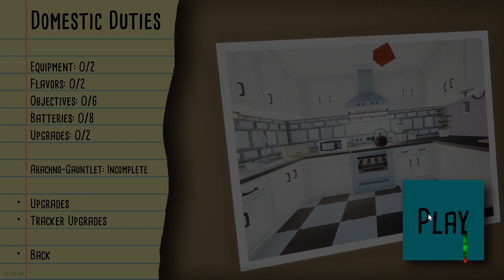They explode - Kill it with fire EP2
They explode?!?!?!

If you are using an adblocker please use this browser as it still helps me